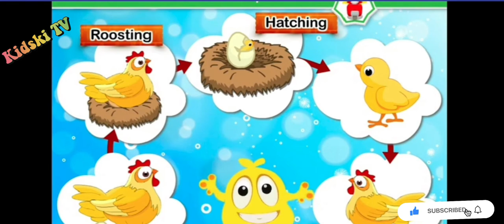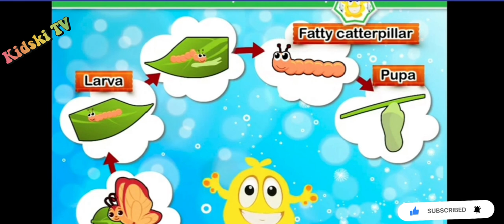Life cycle of Hen & Butterfly | Chick comes from ? |Transformation of Butterfly |Kids learning Video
One day kids went to park where he saw a hen with a chick and a butterfly.he wanted to know where the chick comes from and how a butterfly come ? Do you also want to know ?the Life cycles of Hen & Butterfly ?
First mother hen lays eggs and she sits on the eggs to keep it warm.which is called roosting.after few days the eggs breaks and the baby chicks comes out it is called hatching.After that baby chick is pets by its mother for few days and let its grow and finally it's becomes a big HEN
so this is how it continues and the process is called life cycle of hen.
Now let's know the about a life cycle of a butterfly.
Same likes hen first mother butterfly lady eggs in fresh green leaves or sticks and warm.catterpillar comes out by breaking the shell of the egg.This warm is called Larva.This Caterpillar is so hungry that it keeps in eating leaves for somedays.
The hungry Caterpillar eats so much that it becomes fat so it called fatty Caterpillar.The Caterpillar than stops eating and its body transforms into pupae.Finally after two weeks a beautiful butterfly comes out of the pupa.

Kidski TV _ Kids educational learning videos by Prakash Vaghela